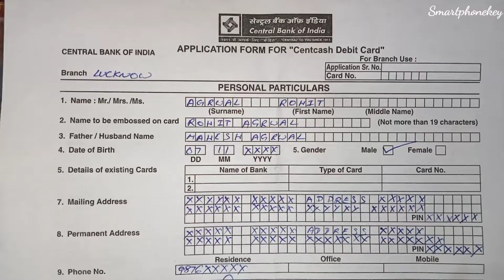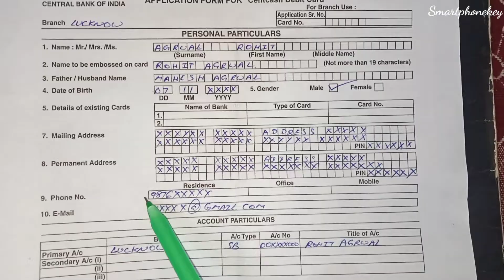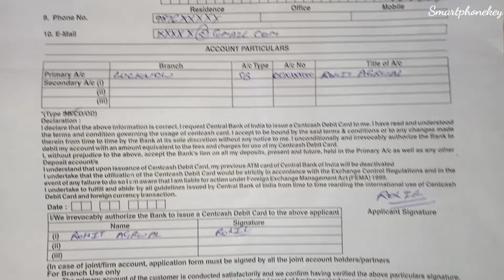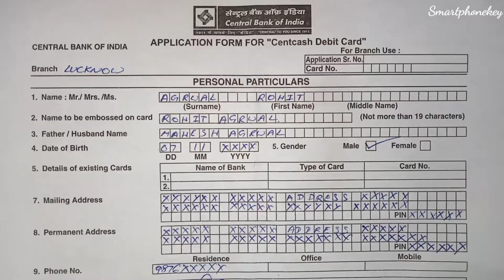Central Bank Of India ATM Card Form Fill UP 2025 ?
very easy to fill debit card of central bank of india.